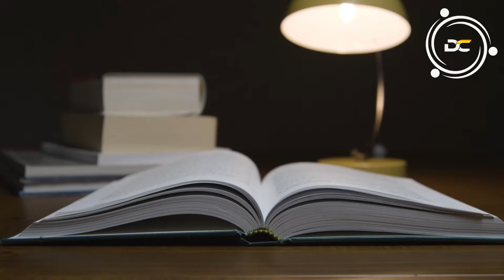Vida con proposito Octubre 14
Bendecido Viernes recuerda que Jesus no solamente nos da salvacion sino que viene a nuestras vidas para iluminar nuestro camino, darno entendimiento, direccion y victorias.